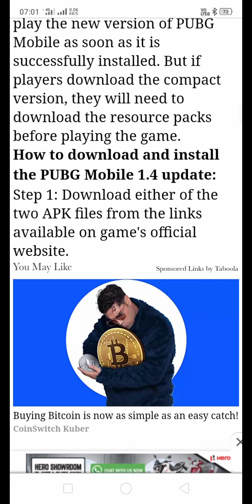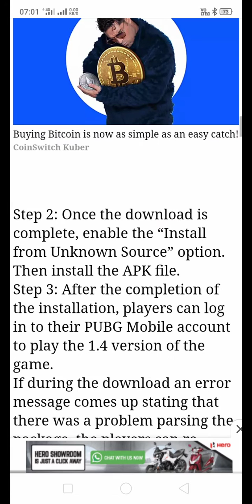how to download pubg mobile india THE 1.4 UPDATE WAS RELEASED ACROSS THE WORLD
Per page:
1-12 of 12

Copy
Export